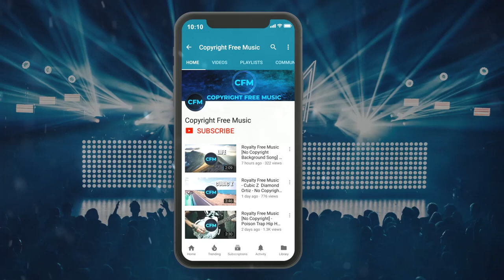Funkorama (Royalty Free Music - No Copyright Beat) Cold Funk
▼ CREDIT ▼